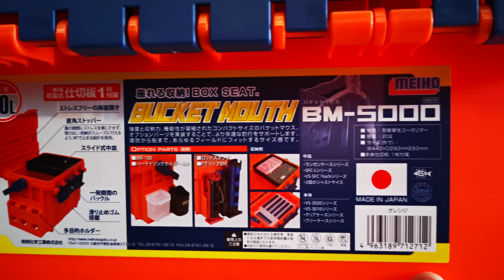ของมันต้องมี...มัดรวมไอเท็มเด็ดสำหรับนักตกปลา เดินทางไปไหนก็ไม่ต้องกลัว คันหัก รอกพัง ของหายอีกต่อไป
กระปอกZOOM ZOOM ROD มี 2 สี ดำ และ สีส้ม สวยสดสะใจ ใบละ 1890 ems 200 =2090 บาท
ตกปลากล่องอุปกรณ์MEIHO BM-5000 Made in Japan !! มี 2 สี สีส้ม และ สีดำ ใบละ 1590 ems 200 = 1790 บาท
*** โอนเงินก่อนส่ง สั่งส่งได้ทั่วไทย *** ทักInbox เพจhathaifishing สุขุมวิท 85  หรือ Line @hathai85
กะปอกZOOM ZOOM ROD กระปอกใส่คันเบ็ดยืดหดได้ ใส่คัน 7ฟุตท่อนเดียวได้ -​ปรับระดับใส่คัน10ฟุต2ท​่อนได้ มาแว้ววว หลังจากรอกันมาเป็นปี ราคาโปรเหลือใบละ 1890 EMS 200 ใครที่จองเรือไว้ อย่าพลาดของดีที่คุณต้องมีเพื่อปกป้องคันเบ็ดที่คุณรักกกก💓
จะออกงานเขื่อ งานเชื่อน งานทะเล พกคันเบ็ดเยอะๆ ไม่มีไม่ได้ค่าาา !!!
+++ กระบอกZOOM ZOOM Fishing +++ ลายละเอียด ด่านล่างเลยค่าาา VVV
Box fishing rod for Travel!!! SAVE FISHING ROD FOR TRAVEL !!!ボックスフィッシング
@ กระบอกใส่คันเบ็ด แบบปรับความยาวได้
@ รุ่นใหม่ พกพาสะดวก ใส่คันเบ็ดได้ 4-6 คัน และ อุปกรณ์อื่นๆ(ขึ้นอยู่กับขนาดวงไกด์)
@ ความยาว ตอนเก็บสุด 160CM. สามารถ ใส่คัน 10 ฟุต 2 ท่อนได้ เกือบ 4 คัน ถ้าเบท สามารถใส่ได้เยอะกว่าค่ะ
@ ความยาว ตอน ยืดได้สูงสุด 210CM. สามารถ ใส่คันท่อนเดียว 7 ฟุตได้ สบาย หลายคัน
@ ข้อต่อตัวล็อค สแตนเลสหนา ทนทาน
@ มีจุด ล็อคสำหรับ ค้องแม่กุญแจ เวลาเดินทาง ไม่สามารถเปิดออกได้ ไม่สามารถดึงส่วนปลายออกได้ ถ้าไม่แกะแม่กุญแจ
@ มีจุดปรับ ระดับได้ถึง 9 จุด ตามความยาวของคันเบ็ดที่ท่านมี
@ เหมาะสำหรับ นักตกกปลา ที่เดินทางเข้าหมาย มีอุปกรณ์เยอะ ควร เก็บแยกคันเบ็ด ให้ปลอดภัยด้วย กระบอกใส่คันเบ็ด ไม่ว่าจะเดินทางขึ้นเครื่องบิน ... ลงเรือ.. ขัยรถ และต้องพกไปหลายชุด จัดไปค่ะ คุ้มกว่า คันหัก เวลาไปถึงหมาย !!!
.ตกปลากล่องอุปกรณ์MEIHO BM-5000 Made in Japan !!
นั่งได้150kg. จุของได้💟ตกปลากล่องอุปกรณ์MEIHO BM-5000 Made in Japan !! มี 2 สี สีส้ม และ สีดำ💟
ด่วนจำนวณจำกัดมากๆจ้า  สายเหยื่อปลอม สายอัดบึก เก็บสารพัดจุใจ เป็นเก้าอี้นั่งได้รับได้ 150kg.  สบายๆ มีไว้แล้วจะติดใจจ้า 💟💟

1.ครอป รูปหน้าจอ ให้ติดชื่อ หรือ รูปสิน ที่ท่านต้องการ แล้วทักเข้ามาที่เพจ
2.ทักกล่องข้อความ เพื่อ ส่งรูปและ รายละเอียด สินค้าที่ต้องการ มาที่

หรือ สะดวก ทักทาง แอด Line : @hathai85
3.จะมี น้องแอดมิน เข้าไปตอบ และ รวมยอดให้
4.รอรับ ของที่บ้าน สบายใจ วางแผนไปตกปลา